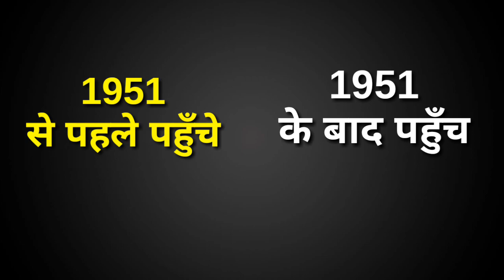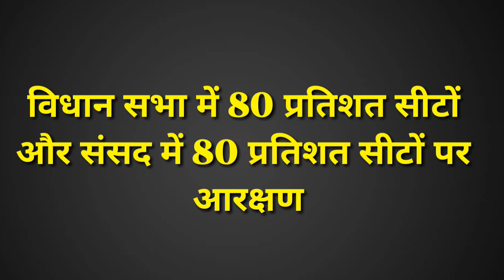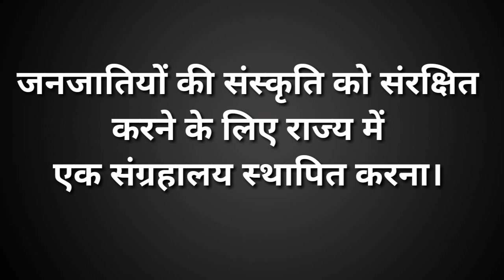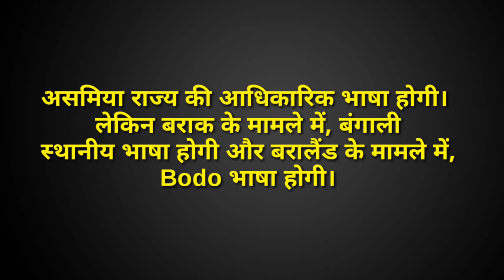Two Type Citizenship Process in Assam. असम में लागू होगा दो तरह की नागरिकता .कया है यह System जाने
An Assam going to start to type of citizens system in this video I explain what is the two type of system and what is the facilities of this to type citizenship so what is video lastly and don't forget to like the videos and share the video and if you are in new new mode in our channel please subscribe my channel to care latest related information thankyou visit